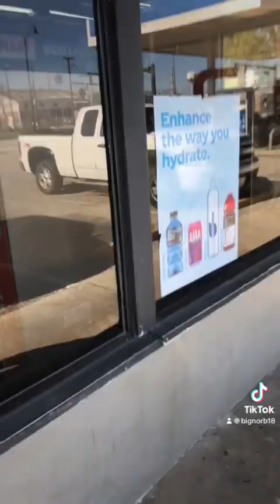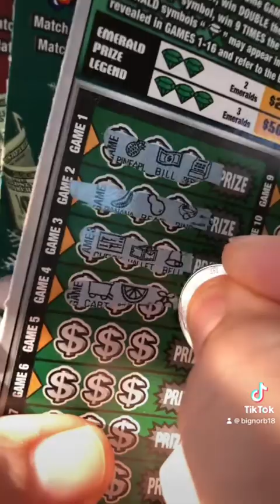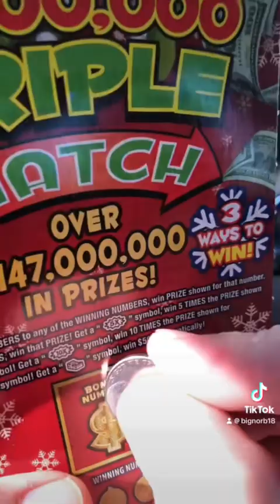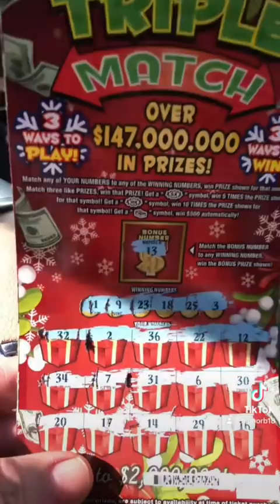Happy New Year Scratchin 💰